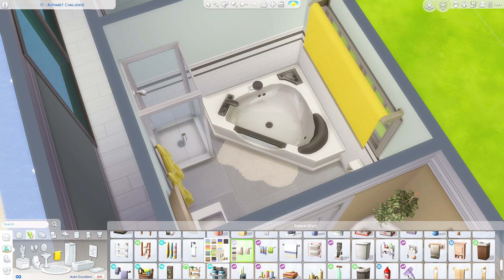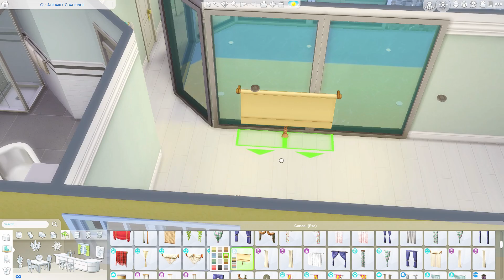Letter O | Alphabet Challenge | The Sims 4 Speed Build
value off lot; $95,402
4 bed / 2 bath